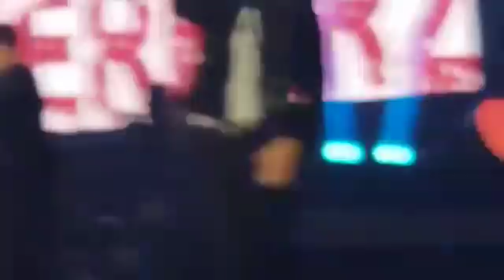Feuerherz Live bei der "Schlager Nacht in Leipzig " 14.04.2018